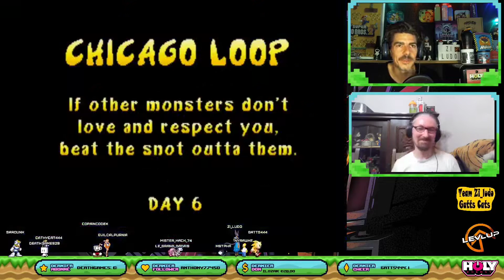On a trouvé la faille du jeu avec @gattsguts3244 (Best Of Live Rampage World Tour)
Petit best of live sur Rampage word tour 64 avec @gattsguts3244

Montage vidéo réalisé par Gatts !